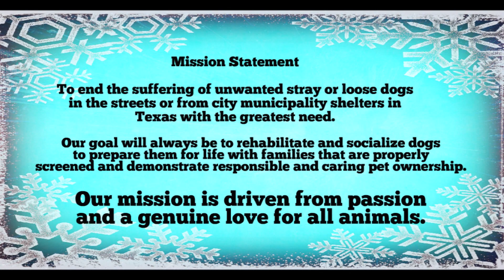Merry Christmas Everyone! TracysPawsRescue Saving dogs in south Texas and along the border of Mexico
Get Merry Christmas Everyone by Alexander L'Estrange, Ben Parry and over 1M + mainstream tracks

License ID: aPBe8xYv7g5